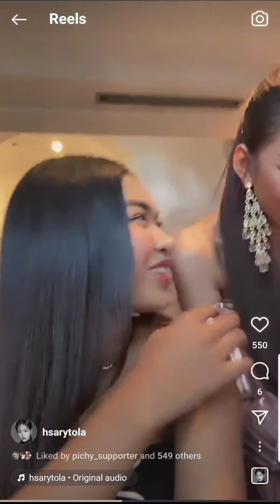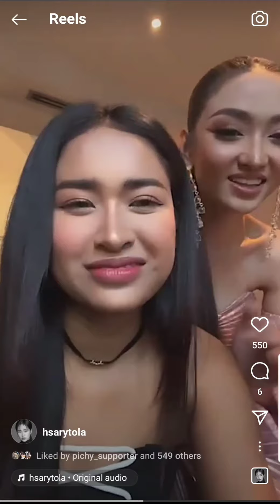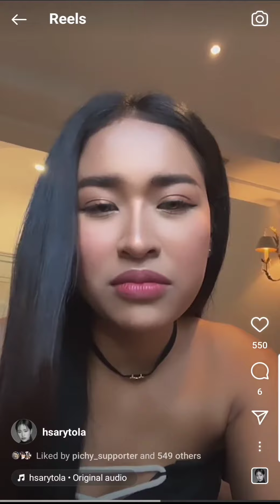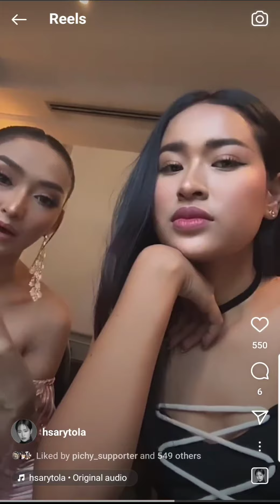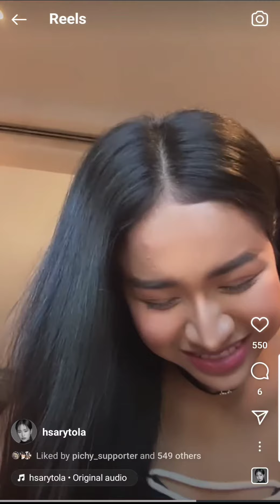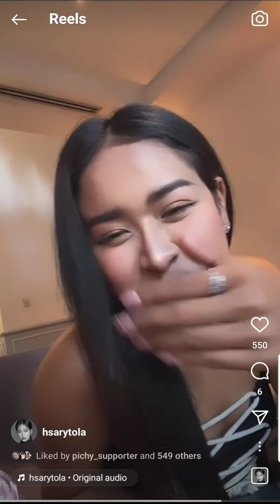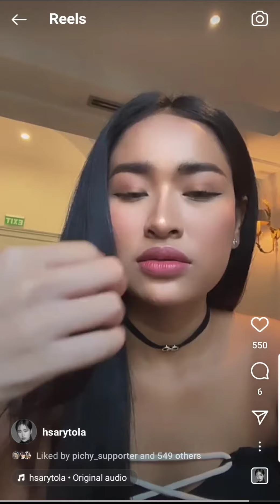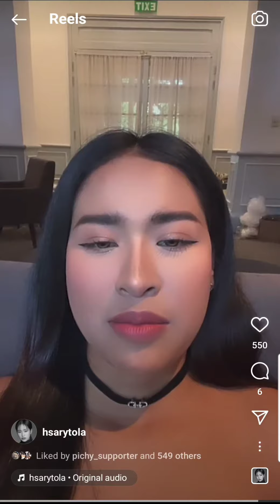Pichy on Tola's Live Before OPPO